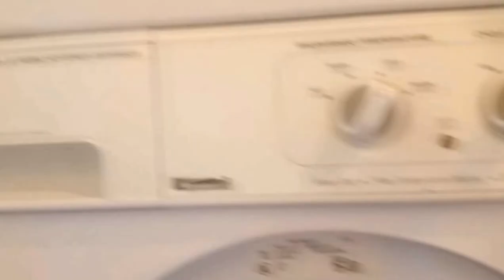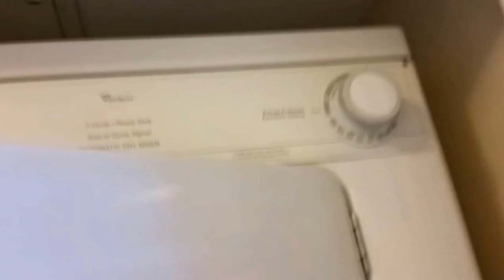8. Washer & Dryer (Laundry Room)